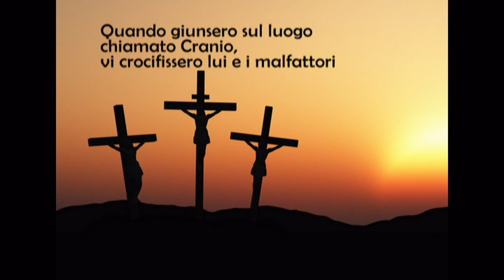Passione di Gesù - Domenica delle Palme - Anno C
Il video racchiude i messaggi principali della pagina di Vangelo della domenica delle Palme - Anno C. La Passione di Gesù. Lc 22,14-23,56

«Questo è il mio corpo, che è dato per voi»
«Questo calice è la nuova alleanza nel mio sangue, che è versato per voi»
«Pregate, per non entrare in tentazione»
Quando giunsero sul luogo chiamato Cranio, vi crocifissero lui e i malfattori
«Padre, perdona loro perché non sanno quello che fanno».
«Padre, nelle tue mani consegno il mio spirito».
«Veramente quest'uomo era giusto»